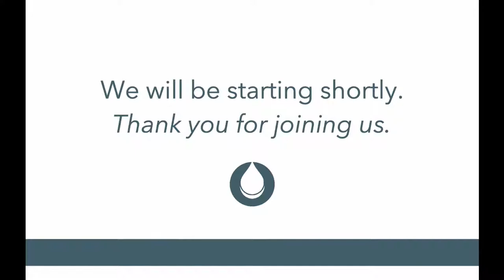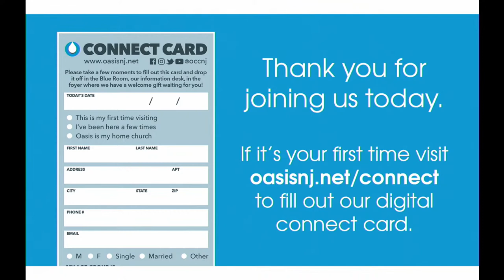Speak Life (Part 4) | Pastor Fred McCarthy